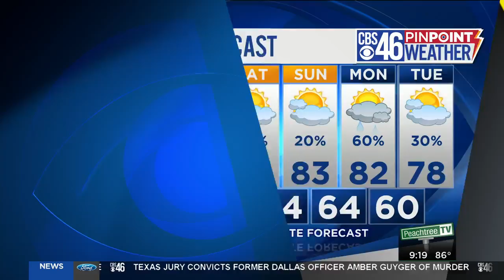Pres. Jimmy Carter's gift of fair elections